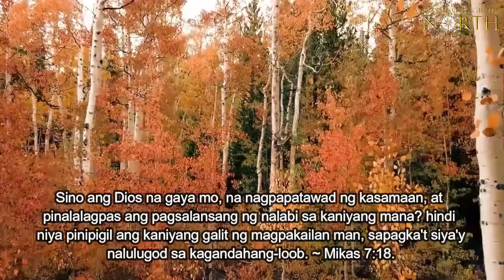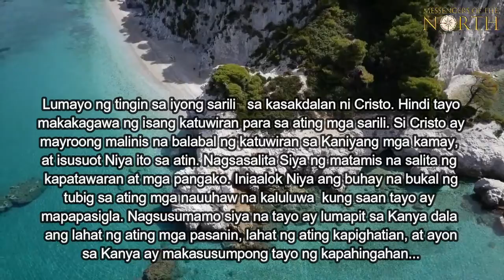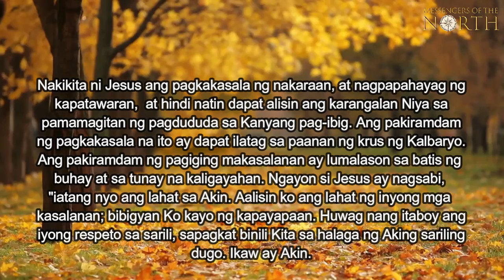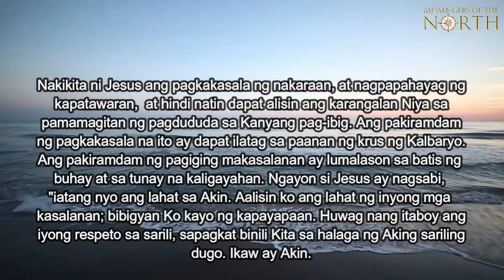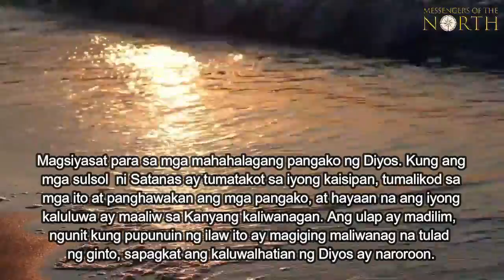AGOSTO 23, 2021 - PAANO MAKATAKAS SA PAGKAKASALA?